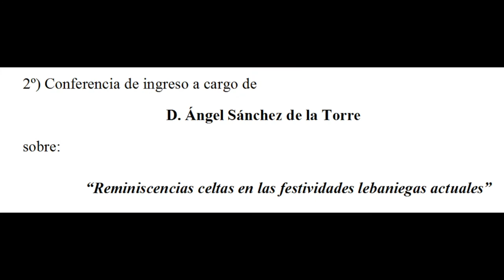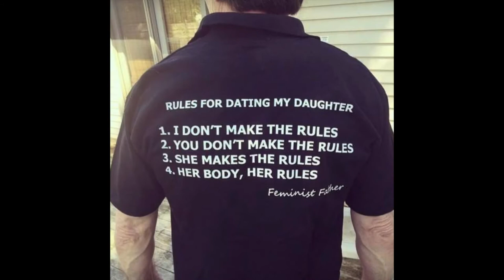“Reminiscencias celtas en las festividades lebaniegas actuales”. CEM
La Secretaria del Centro de Estudios Montañeses
Saluda a

Ud. y le comunica que el próximo día 6 de agosto, lunes, del 2018, se celebrará la JUNTA GENERAL ACADÉMICA, que tendrá lugar en este Centro, a las 20:00 horas, en su sede de la calle Gómez Oreña 5 - 3º, Santander, con el siguiente

1º) Aprobación del acta de la sesión anterior enviada por correo electrónico.
2º) Conferencia de ingreso a cargo de
D. Ángel Sánchez de la Torre
sobre:

               “Reminiscencias celtas en las festividades lebaniegas actuales”
3º) Actualidad del CEM
4º) Ruegos y preguntas.

CARMEN PÉREZ MARTÍNEZ
aprovecha gustosa esta ocasión para ofrecerle el testimonio de su consideración más distinguida.
Santander, 27 de julio de 2018